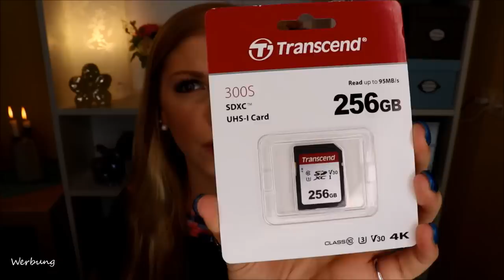XXL amazon Haul - 1000 EUR Warenwert oO + Verlosung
Ein wirklich sehr bunt gemischter Amazon Haul :D
Selbstverständlich Beauty und Fashion, aber auch Deko und Verrücktes wirst du in diesem Video sehen.
Ich wurde mal wieder von der lieben emsu.su (hier ihr Insta-Profil ) inspiriert.
Sie hat mir die Seite empfohlen.
Ich habe mich dort angemeldet und konnte so viele Produkte um Einiges günstiger bekommen :)
Yaaay – vielen Dank :-*

Außerdem – WOW!!! Wir sind schon über 4000!!!
Vielen Dank!!!
Deswegen wird es auch in diesem Video eine spezielle Verlosung geben :)

Hier sind die Produktlinks:*
Canon Eos 200D Spiegelreflexkamera
Keenstone Ersatzakkus + Ladestation
Transcent 256GB Speicherkarte
Sonnenschutz für das Auto
Mückenschutz Armbänder
OIKAY Tunika Kleid
Nagelschere mit Etui
Pinselset Rosegold
Anbber Beautyschwämme
Lila-Silbernes Pinselset
Hornhautentferner elektrisch
Vergrößerungsspiegel Schminkspiegel
Anjou Badebomben
Rituals Geschenkset Sakura
Luvia Prime Contour Palette
Luvia Prime Glow Palette
Luvia Lidschattenpalette Matte Mosaic

Muttertags-Box von bee care
Mama ist die Beste Sheepworld Kissen
Etwas für Kreative – Faltbox zum Muttertag
Yankee Candles Geschenksets zum Muttertag
25 x bunt gemischte Markenkosmetik

♡ Schreibe mir einen lieben Kommentar unter dieses Video mit rituals und / oder der Info, dass du an der Verlosung teilnehmen möchtest

Liebe Grüße
Claudi